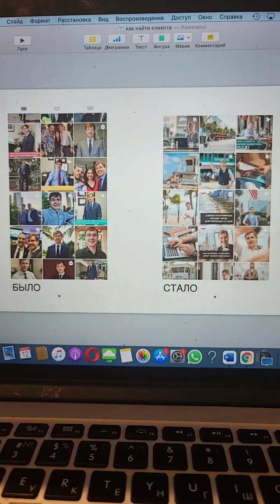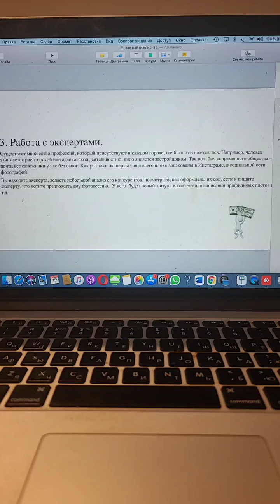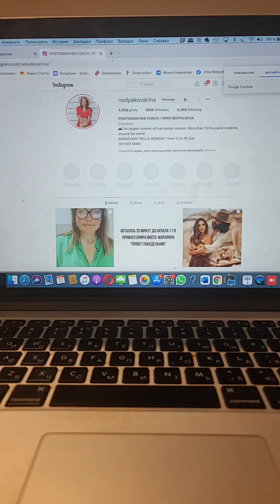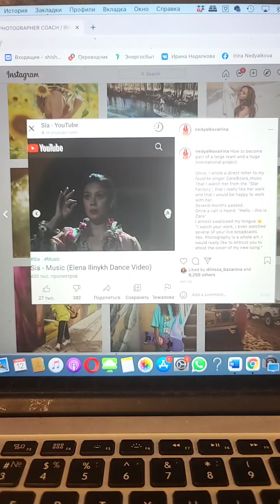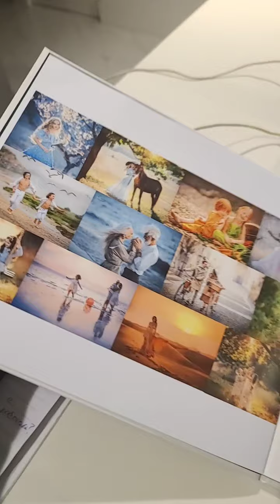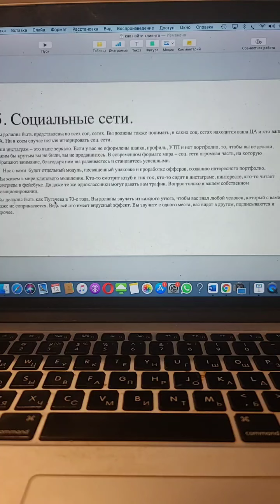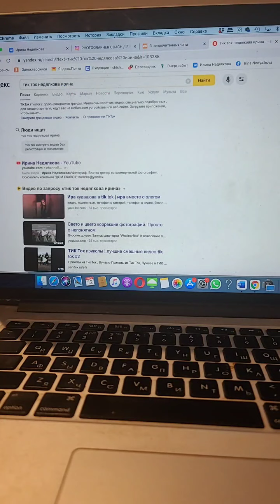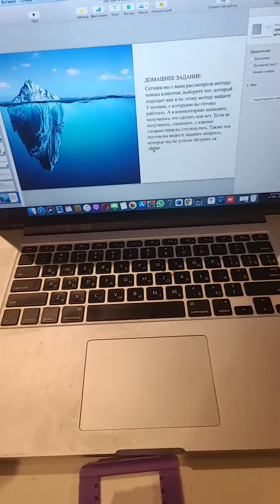Ирина Недялкова (@ nedyalkovairina~1626110016~17914785145766838~1